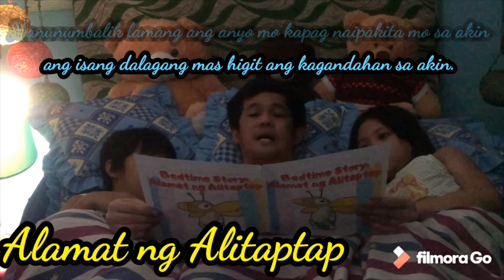Alamat ng Alitaptap | Bedtime Story | Sir Ian and Nicole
Bedtime Story about The Legend of the Firefly